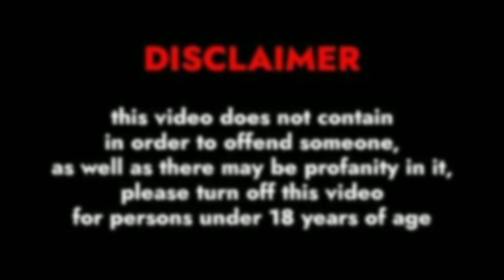Gypssai..Bio age weight relationship family net worth outfits idea || Figure Out..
In this video, We’re going to show you [ complete biography of Gypssai ]

Our channel is about [Modeling]. We cover a lot of cool stuff like [biography, wiki, height, weight, relationships, afairs, hobbies, career, facts net worth etc of the famous models].

Gypssai Bio,
Gypssai Wiki,
Gypssai Height,
Gypssai Weight,
Gypssai Career,
Gypssai Lifestyle,
Gypssai Images,
Gypssai Bikini Images,
Gypssai Lingerie Images,
Gypssai Pictures,
Gypssai Bikini Pictures,
Gypssai Lingerie Pictures,
Gypssai Videos,
Gypssai Reels,
Gypssai Measurements,
Gypssai Net Worth,
Figure Out.